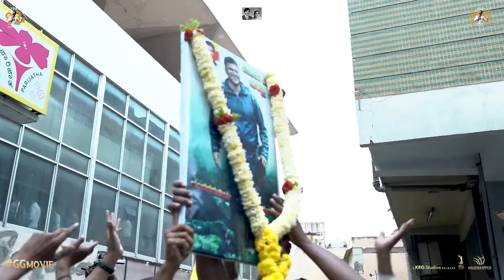GG - Gandhada Gudi | Trailer Launch Event | Dr. Puneeth Rajkumar | 2022.